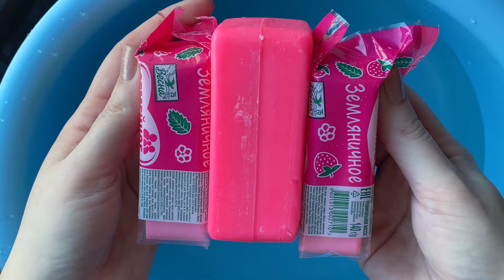pink soaked pycb soap 🧼🧼🧼